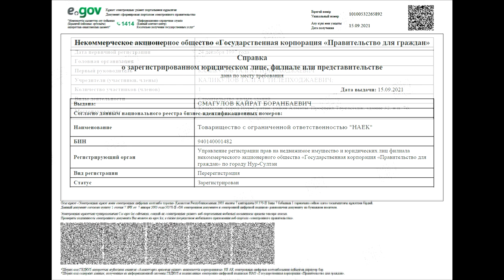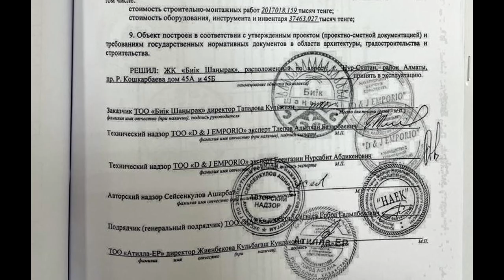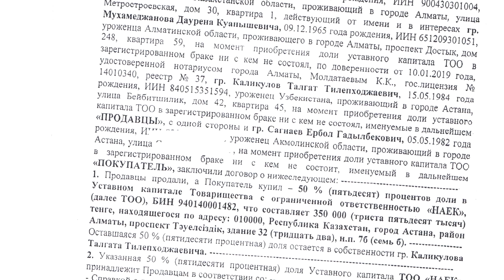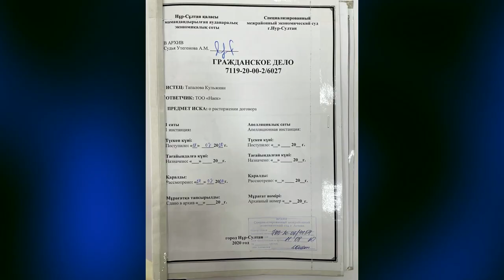Схема фальшивых сделок и роль казахстанского суда!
Только факты.
Сколько еще таких сделок узаконили суды?